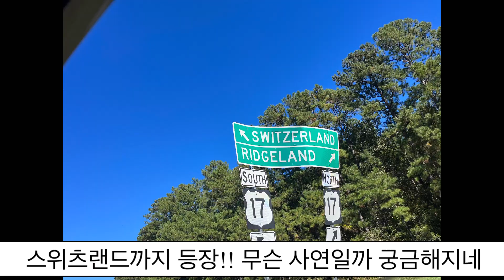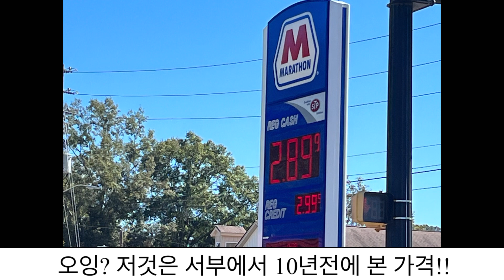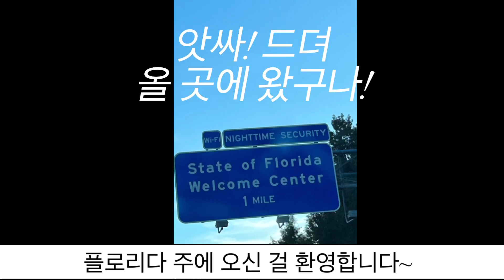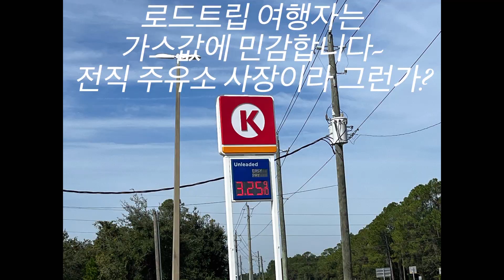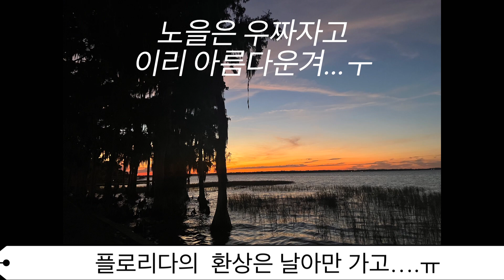미국 달러가 줄줄센다…ㅜ 갑자기 시동이 안걸리는 차, 휴대폰을 주머니에 넣고 수영을 해?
옛말 하나도 안틀려(나도 이미 구세대)
싼게 비지떡!
기대가 크면 실망도 크다!
캐나다와 미국을 건너 드뎌 플로리다에 도착했는데 날마다 맘졸이는 사건 사고와 꿈꾸던 휴양지와는 거리가 먼 현실…아, 이러려고 내가 그 먼 길을 왔던가싶지만 맘을 꽉 잡아야지, 나는 오늘을 즐기고 있는 여행자니까!